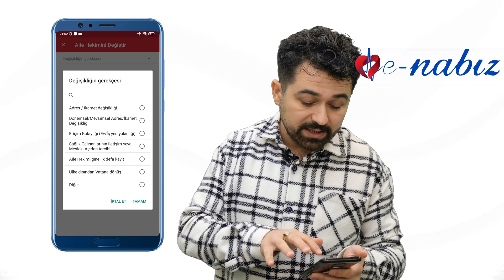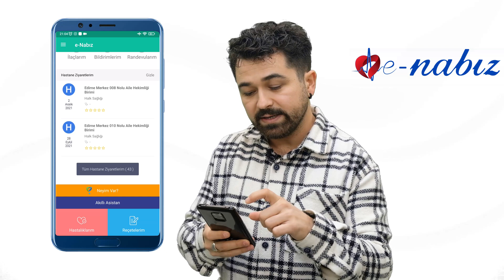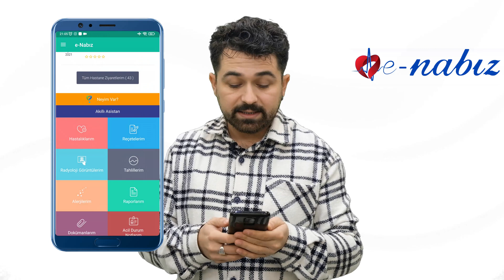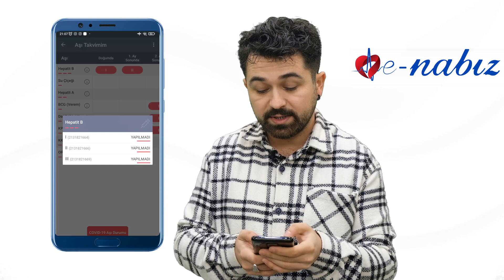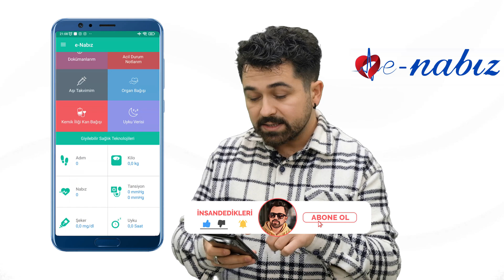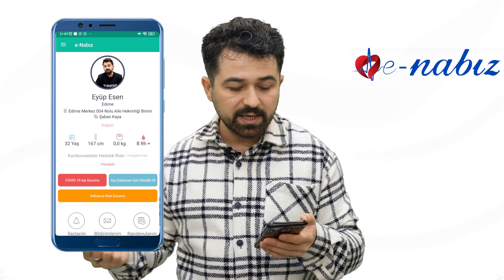E-Nabız En Detaylı Mobil Kullanım - E Nabız Nedir Nasıl Kullanılır?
Gate StartUp Kazanmak İçin Kayıt Linki (Detaylı sermayesiz AirDrop video linki yanda) E devlet ile kolayca giriş yapılabilen e nabız ya da e-nabız ( nabiz ) şeklinde aramalara konu olan sağlık bakanlığı mobil uygulamasını yükle ve aşı randevu gibi önemli işlemlerini buradan yap. E nabız şifre alma işlemine gerek kalmadan e devlet ile giriş yapılabilir ve mhrs randevu ve aşı kartı alabilirsiniz. E nabiz yükle kullan. - kayit aşı sorgulama ve sonuç - şifre al - mhrs - randevu sorgulama - organ bağışı - uygulama indir - üyelik ayarları gibi bir çok şey öğreneceksiniz. Kısaca e nabız nedir nasıl kullanılır videomuzda kan grubu öğrenme - randevu iptal etme - barkod işlemleri - şifre değiştirme - kilo değiştirme - sonuç öğrenme gibi önemli soruların bir çoğuna ücretsiz erişebileceksiniz.

e_nabız e-devlet ile kolayca giriş ve kayıt olunan ios ve android Play Store indir işlemi sonucunda kullanılabilecek ve e nebıza giriş yaparak bir çok işlemi yapabileceksiniz. Bu videomuzda ve diğer e- nabız videolarımızda neler anlatacağız;

* e nabıza nasıl girilir
* e nabız indir - covid sonucu ve sonuç öğrenme - covid 19 nasıl bakılır
* e nabıza nasıl kayıt olunur - e nabız kan sonuçları -  aile hekimi değiştirme - covid - aile hekimi -  röntgen - a nasıl kayıt olunur - kan grubu öğrenme - kayıt - e devlet e nabız'a nasıl girilir - e devlet e nabız girişi e devlet e nabız hesap oluşturma - e devletsiz e nabız şifresi alma
* e nabıza giriş  - e nabız e devletten nasıl girili nasıl yüklenir - kaydı nasıl yapılır